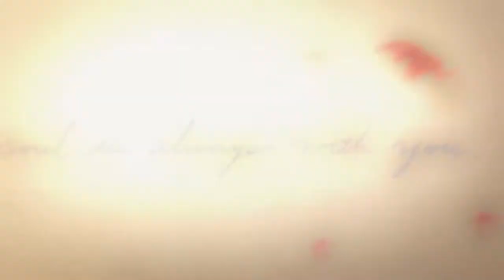Ash ✘ Eiji | Love Song Requiem | Banana Fish [AMV]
Fandom: Banana Fish
Song: Love Song Requiem by Trading Yesterday